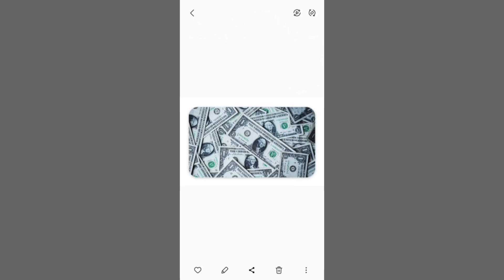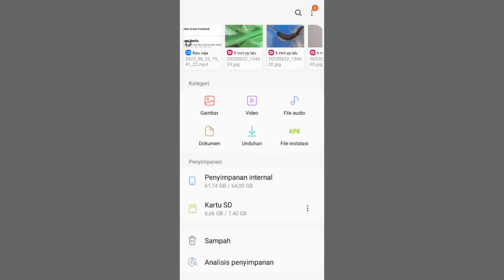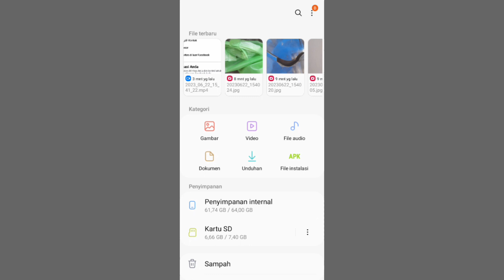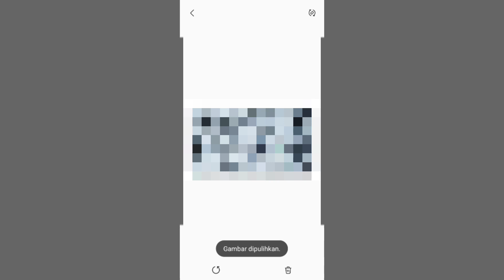Cara Mengembalikan Screenshot Yang Terhapus Di Android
cara mengembalikan screenshot yang terhapus tidak sengaja di hp android kita jadi akan saya berikan tips untuk mengembalikan foto screenshot yang terhapus jadi ada cara yang harus kalian lakukan supaya foto screenshot kamu bisa kembali lagi untuk caranya seperti ini